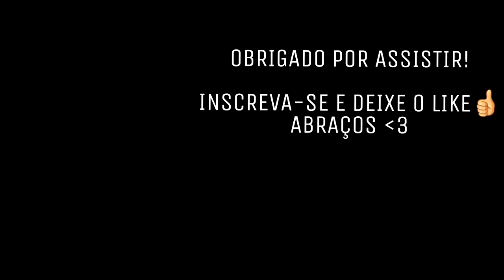ETS 2 BRASIL | 800 KM! O COMEÇO DE UMA LONGA VIAGEM | ep 18